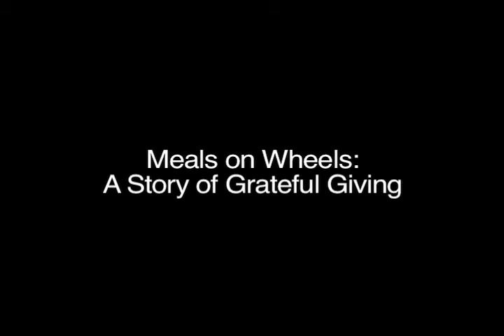Meals on Wheels: A Story of Grateful Giving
By Janelle O'Dea/ CU-CitizenAccess.org - Meals on Wheels in Champaign-Urbana, Ill., provides hot lunches and sack suppers for a small cost to adult recipients who cannot shop or cook safely, or to those who are debilitated by a physical injury, illness or pregnancy.

Jerry Call was once a recipient of Meals on Wheels, and after recovering from his illness, he began volunteering because he said it gets him out of the house to help people who are in need. Call knows through experience how helpful Meals on Wheels is to people who are unable to prepare their own food. This makes his daily trips all the more meaningful to him.

Call received a 2014 Presidential Volunteer Service Award for his involvement with Meals on Wheels. He said getting the award was nice, but it wasn't as rewarding as providing meals for those in need.

This project was developed as a part of Charles "Stretch" Ledford's spring 2014 multimedia journalism class. O'Dea rode with Call on two different delivery routes and interviewed him in his home. For more information about Meals on Wheels, visit Family Service of Champaign County.